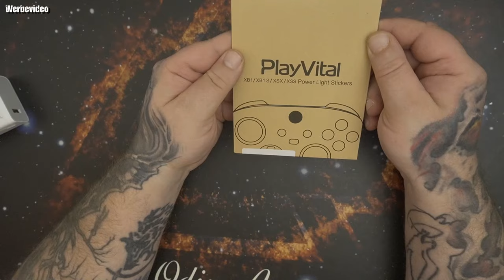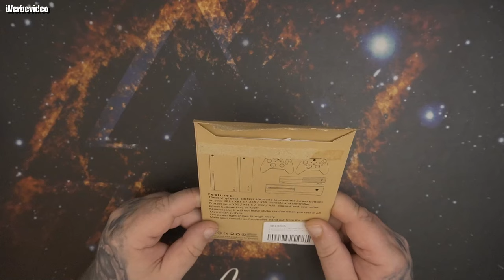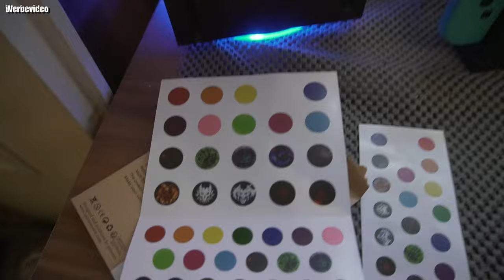Hardware | PlayVital Home Button Power Switch Stickers Aufkleber Skin für Xbox Series